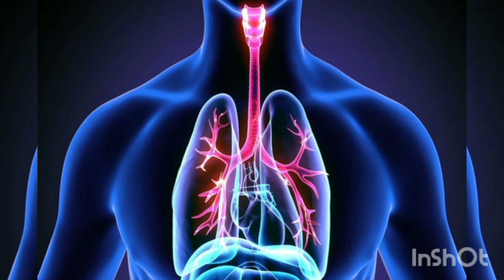Մրսածությունը բուժեք շատ արագ միոցներով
baxadratomser# mrsacutyun
Bac tv#mrsacutyun
info Box#mrsacutyun
# 1inTV#mrsacutyun
Asekos am#mrsacutyun
Arminfo TV#mrsacutyun
Vlad und Niki#mrsacutyun
Armenia TV#mrsacutyun
Kentron Chanel#mrsacutyun